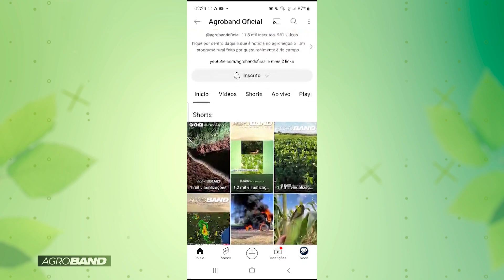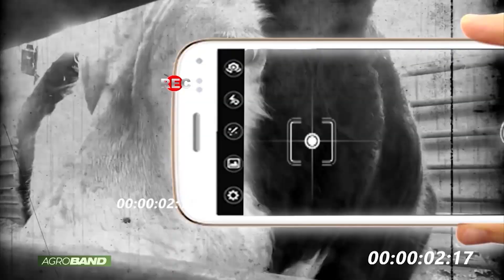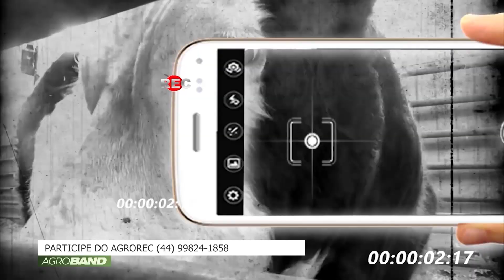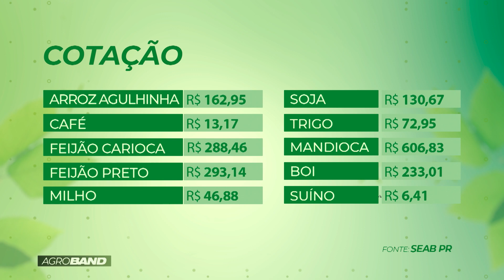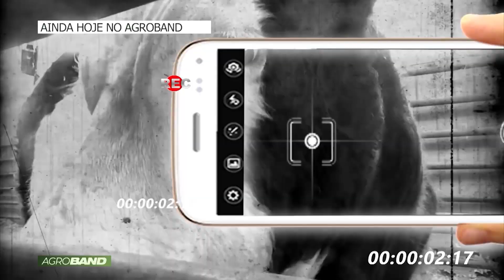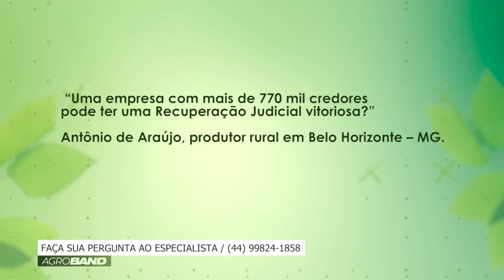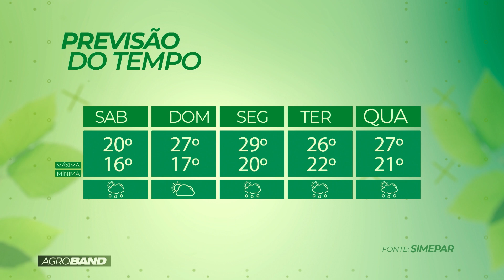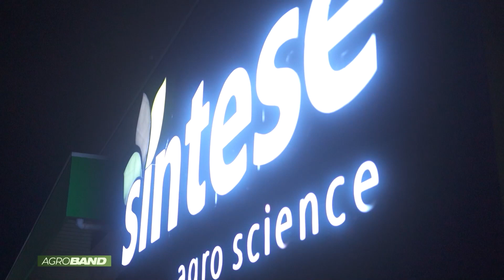AGRO BAND com Amaro de Oliveira e Cleber França -26/11/2023 (TV MARINGÁ)